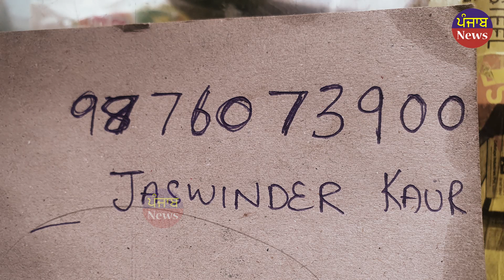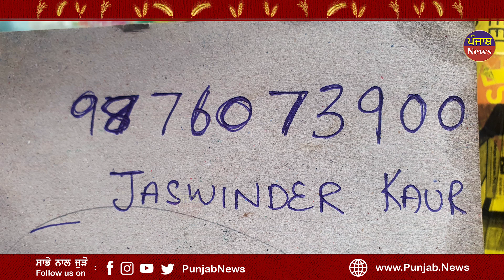ਰੂਹ ਕੰਬਾ ਦਿੰਦੀ ਹੈ ਇਸ Handicap ਜੋੜੇ ਦੀ ਕਹਾਣੀ | Interview ਦੌਰਾਨ ਪੱਤਰਕਾਰ ਵੀ ਹੋਇਆ ਭਾਵੁਕ | Punjab News